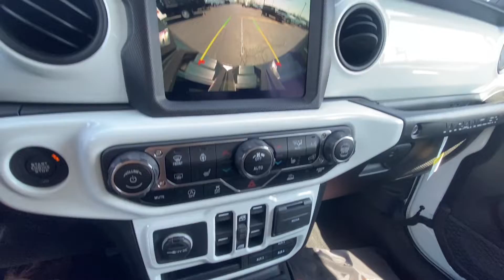Lifted 2021 Jeep Wrangler - SCA Performance Black Widow | 30586T